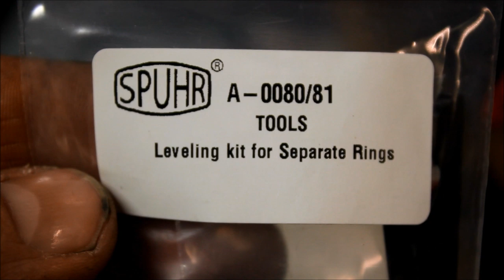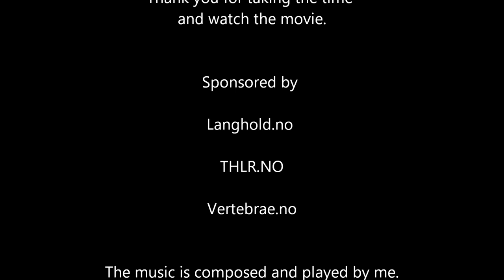Long Range Rondane nr32 Sponsored by Langhold no with Spuhr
Who do not appreciate being sponsored !! Many thanks to Langhold.no as Sponsored an amateur like me with Spuhr calling + + +! Showing also in the movie that I coach a little for a day maybe and could join the PRS reunion. Shoot from the left side when a normal user right is not always easy. But it's always fun and find out what their weaknesses are and work out at the that